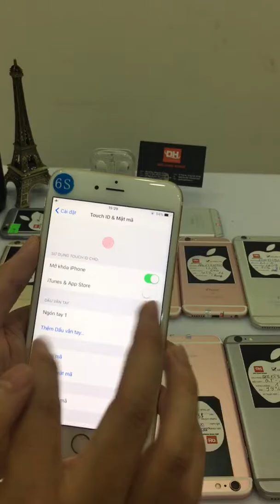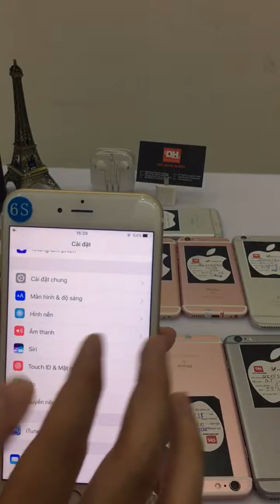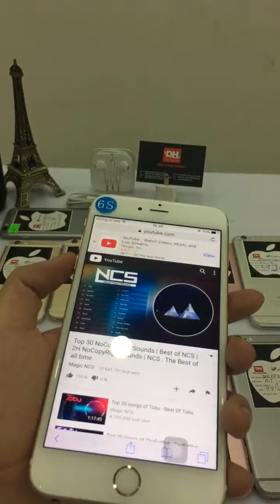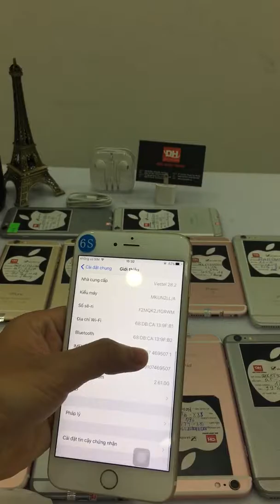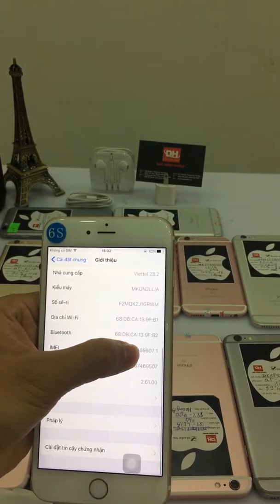Đức Hùng Mobile - IP6s plus Gold 16G - IEMI 695071